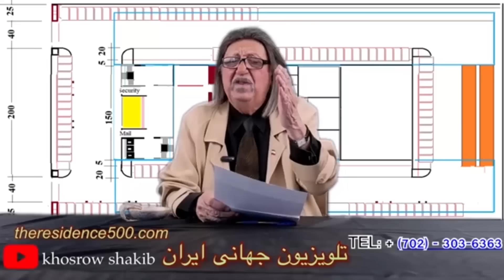مصاحبه دیروز شاهزاده رضا پهلوی و افشا خائنین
امیدوارم که شما این برنامه تولیدی را دوست داشته باشین و مارو همراهی کنین و سابسکرایب کنین
باید بدانیم
علی کریمی
چطور میشه
درباره مصاحبه علی کریمی
مصاحبه شاهزاده رضا پهلوی
مصاحبه یاسمین پهلوی
آیا میدونین
 درباره موزیک ایرانی